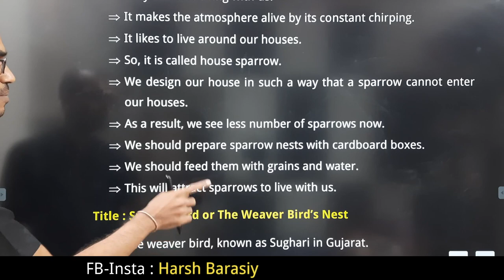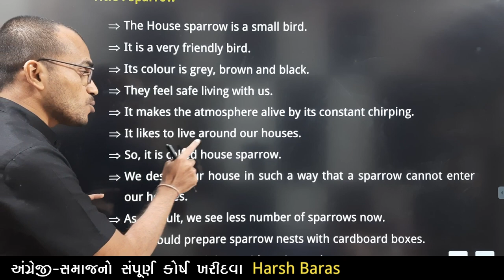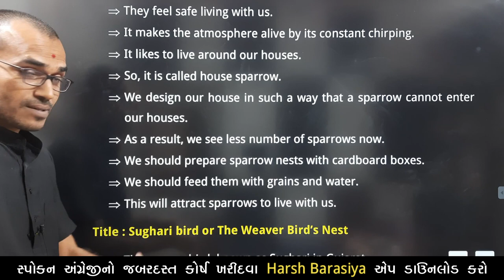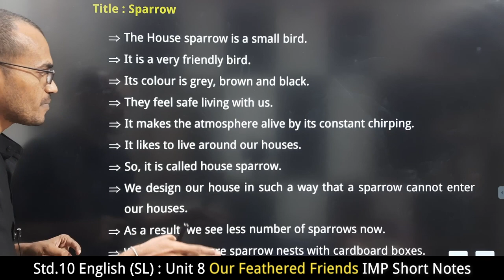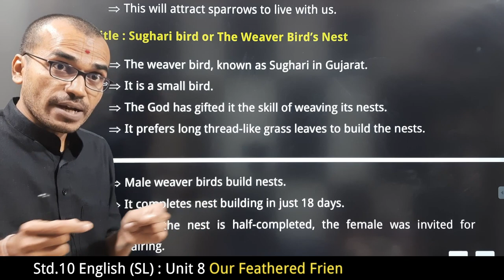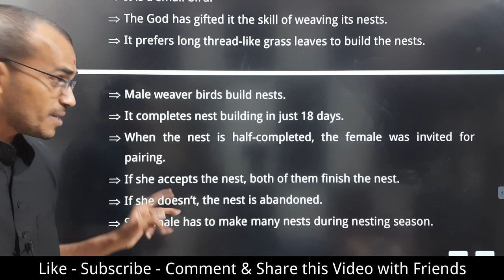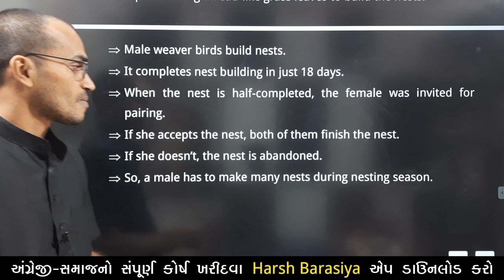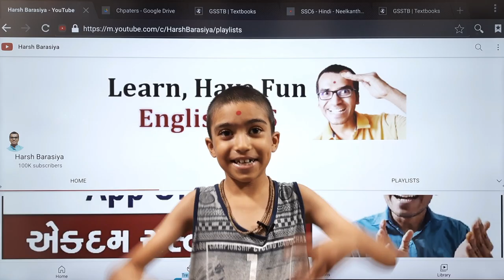Std.10 English Unit 8 Short Note Our Feathered Friends | IMP Short Note Std 10 | Harsh Barasiya